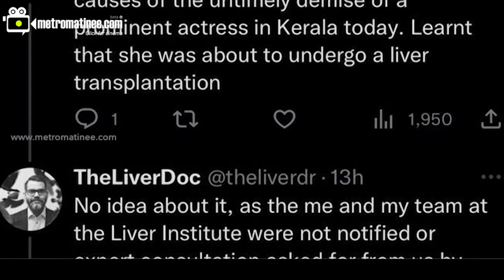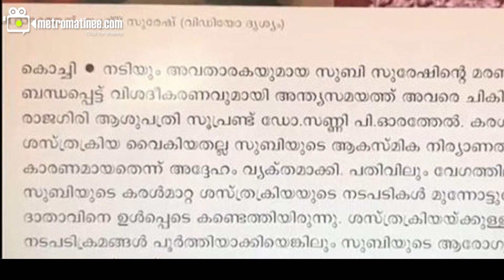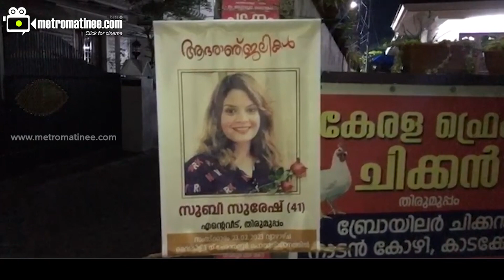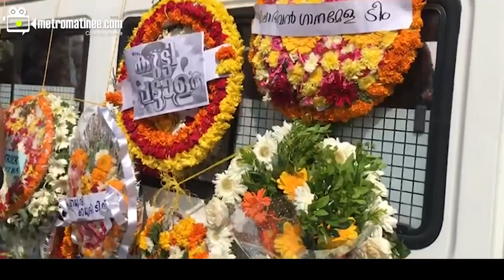Subi Suresh സുരേഷ് ഗോപി പറഞ്ഞത് ശരിയോ?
സുബിയുടെ മരണത്തിന് പിന്നിൽ